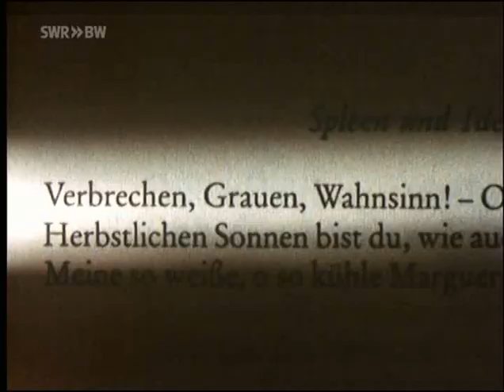Hannelore Elsner 1983-05-23 Peggy Karoly (14/15)